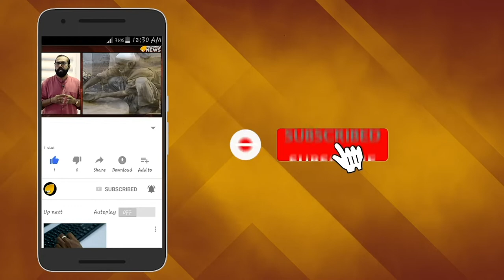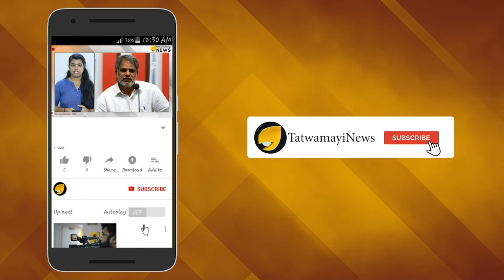അവളുടെ തന്ത അഭിനയിക്കാൻ സമ്മതിക്കില്ല - അമ്മയുടെ കീർത്തി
മലയാള സിനിമയിലെ കപൂര്‍ കുടുംബമാണ് സുരേഷ് കുമാര്‍-മേനക ദുന്പതികളുടെ കുടുംബം. മേനകയുടെ മകള്‍ കീര്‍ത്തി സുരേഷ് ഇപ്പോള്‍ മഹാനടിയാണ്. ദേശിയ അവാര്‍ഡുമായി മലയാളിക്ക് അഭിമാനമാവുകയാണ് സുരേഷ് കുമാര്‍-മേനക ദന്പതികളുടെ ഇളയമകള്‍ കീര്‍ത്തി സുരേഷ്.തെലുങ്ക്-തമിഴ് ദ്വിഭാഷാ ചിത്രമായ 'മഹാനടിയിലെ മികച്ച അഭിനയമാണ്' മികച്ച നടിക്കുള്ള ദേശീയ പുരസ്‌ക്കാരത്തിന് കീർത്തിയെ അര്‍ഹയാക്കിയത്.